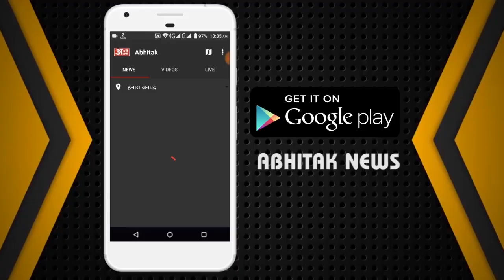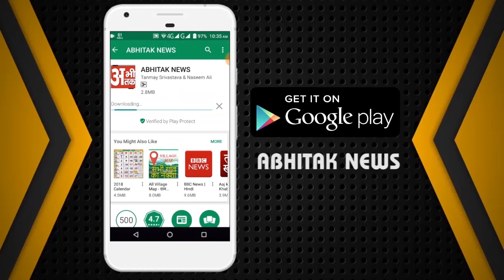NEWS ABHITAK HEADLINES 09.03.2024 NOON